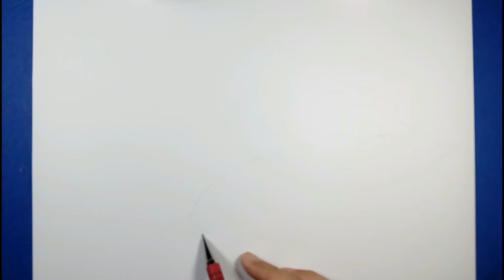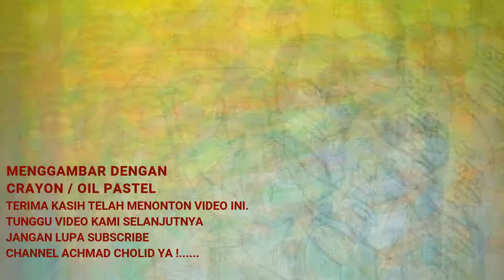Cara Menggambar Anak-anak Bermain Tepi Empang, Angsa, Dan Pemandangan Dengan Crayon/Oil Pastel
Menggambar Pemandangan Dengan Crayon/Oil Pastel...
Menggambar itu mudah kalau mau berusaha, siapapun bisa.
bakat hanya 10%...sisanya 90% adalah belajar dan mencoba.
silakan dicoba !...Selamat menikmati dan juga dipraktekkan untuk Viewer's dimanapun berada...